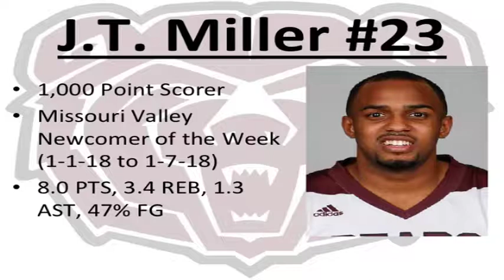JT Miller Highlights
J.T. Miller - Combo Guard
Missouri State University/Howard University
Height: 6'3"
Weight: 190